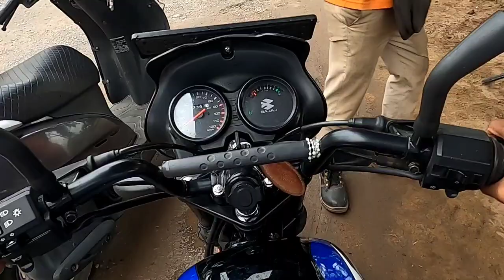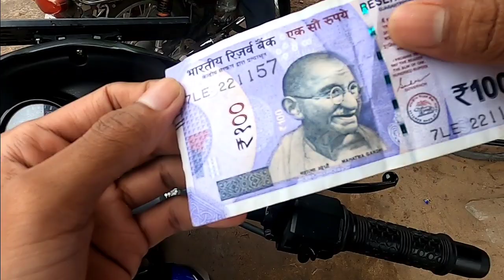petrol pump scams | know before going petrol pump